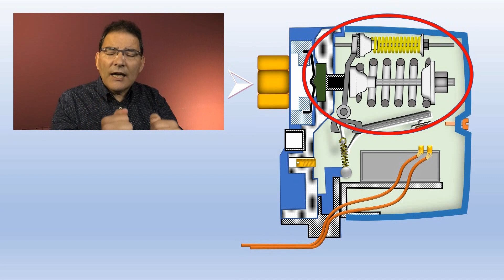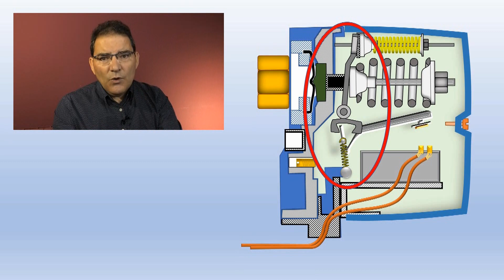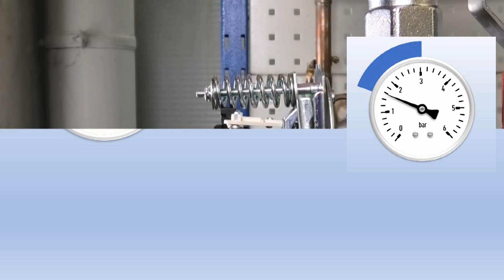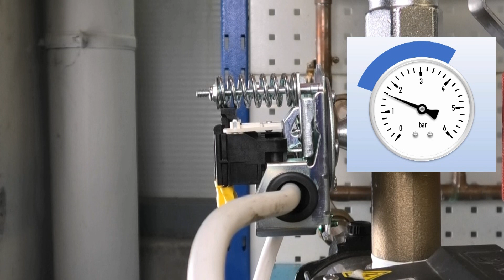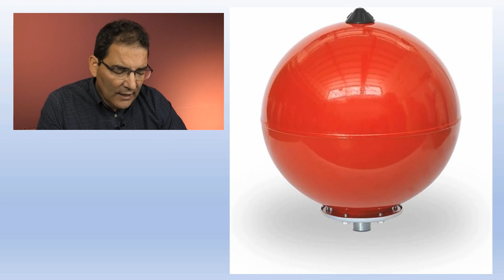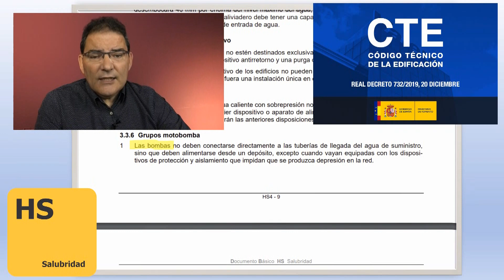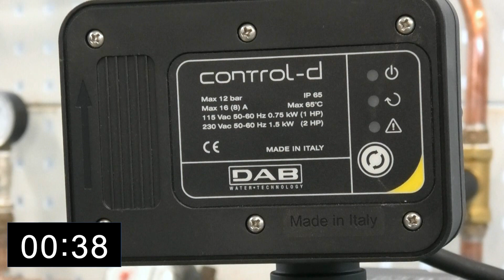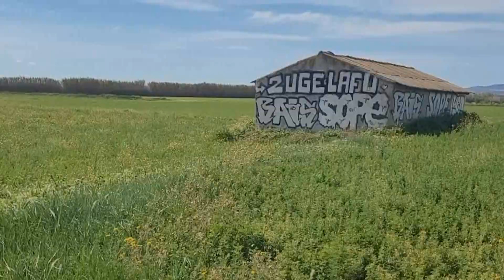Cómo funciona el Presostato de bomba de agua, cómo es y cómo se regula + hidrosfera.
El presostato y la hidrosfera son un binomio casi inseparable.
En este vídeo se pretende explicar sus funciones en la instalación, es importante saber qué hace cada elemento para discriminar las averías que de su disfunción se derivan.

Cuando se menciona la existencia del Prescontrol como una alternativa, es a modo informativo porque no veía correcto ignorarlo. De sus virtudes y sus inconvenientes hace que sean ideales en un tipo de instalación y no recomendados para otras. Es el buen profesional quien debe decidirlo y no es el objeto de este vídeo su explicación. Posiblemente se haga en otro video futuro. Gracias por la comprensión puesto que había que dar fin al vídeo antes de que la bomba explotase.

Agradecimientos  a Jorge, Iñaki y Aarón. Su ayuda me hace sentir que trabajar es más divertido.